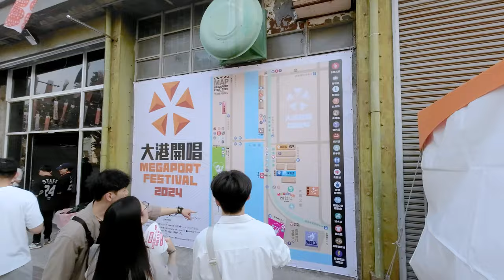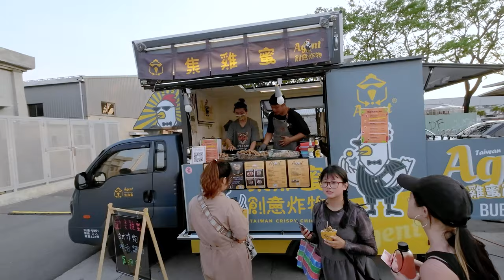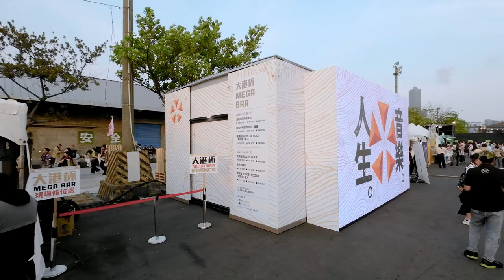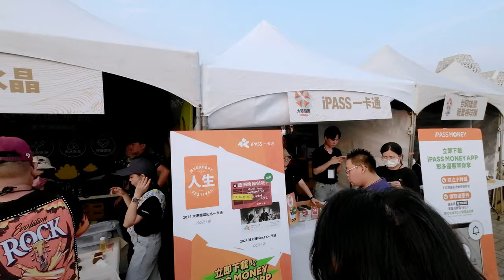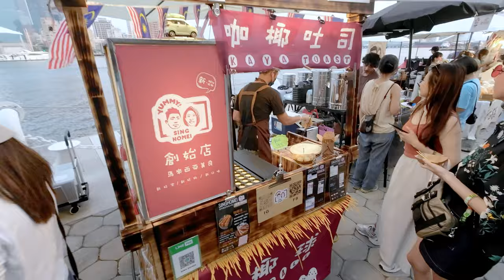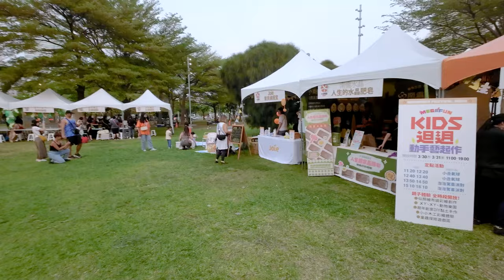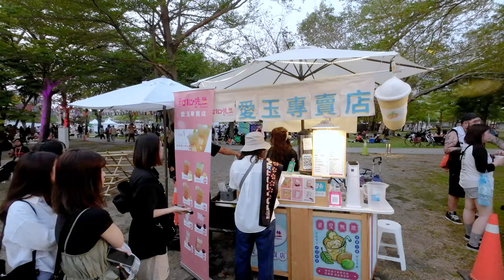2024 大港開唱 小英總統出現 / Kaohsiung Megaport Music Festival / 4k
2024 大港開唱第一天，差不多4點多我走靠近入口拱門，發現整個被圍起來因為小英總統 15年來第一次前來大港開唱( 1:43 )，結束後聽工作人員再說我們站一個小時，結果小英來拍個照10秒就走。

00:00 Eslite Spectrum Pier-2 Store 誠品駁二店
1:43 Taiwan President shows up 總統出現
5:07 Arch 入口拱門
12:14 food court 美食區
13:45 Stage 4 小港祭
24:41 bazaar 市集
30:30 cute cat
33:34 Mega Bar
51:12 flood 人潮
1:08:34 Megafun 大義公園 野餐區

🕒  2024 Mar 30 4:40 PM